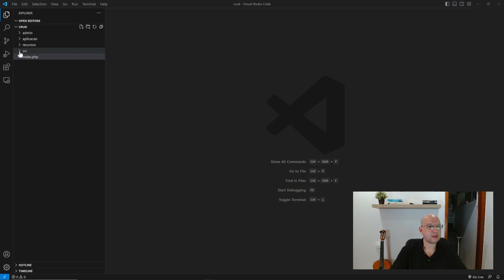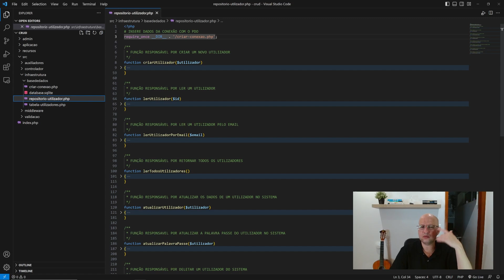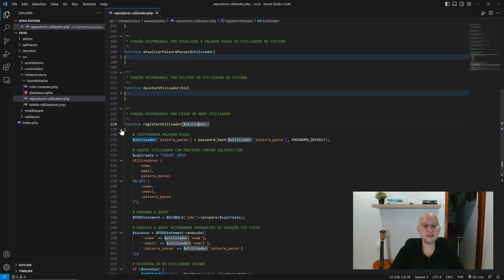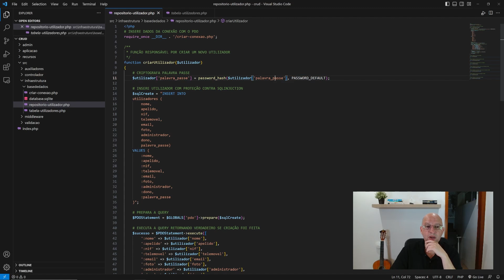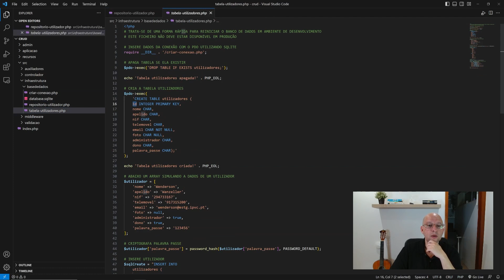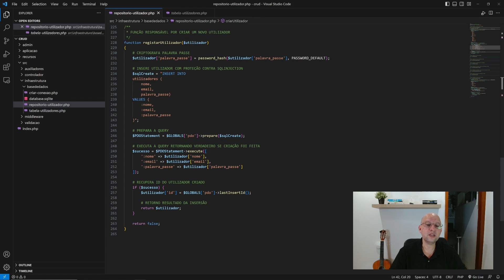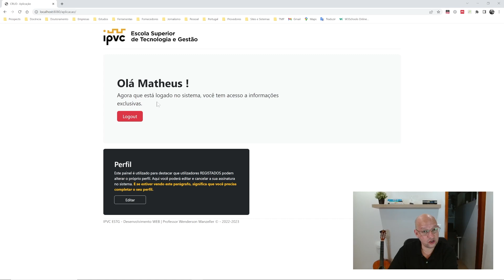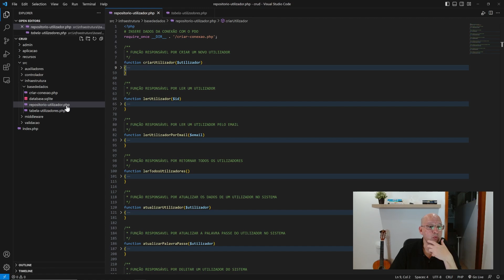08 - CRUD PDO de Utilizadores em PHP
Nesta aula é explicado a utilização do PDO como manipulador da base de dados que é utilizada pelo sistema em PHP.

Wenderson Wanzeller é Atuário, Jornalista, Mestre em Engenharia Informática, Especialista em Profissionalização de Departamentos de Crédito, Consultor Financeiro e Perito Bancário.

Experiência
Com mais de 20 anos de experiência, atua nas indústrias de tecnologia, bancária, comunicação e de consultoria. Wanzeller também foi comentarista econômico em rede nacional pela TV Canção Nova, é Youtuber (Dr. Grana) e criador de novas tecnologias Web na área de Fintechs.